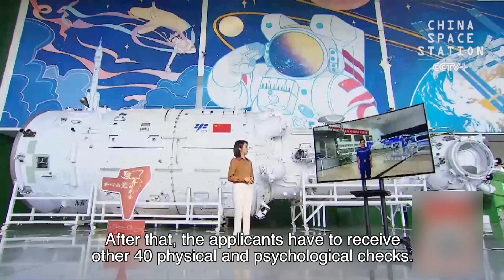Veteran Astronaut Stresses Persistent, Dauntless Spirit in Space Exploration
Persistence and dauntlessness are the most important qualities of a person who wants to be an astronaut, said Nie Haisheng, a Chinese veteran astronaut who once flew three times into space.